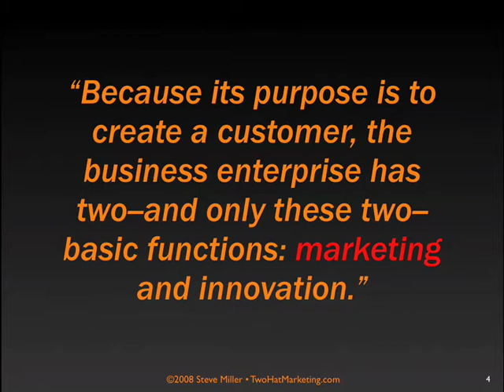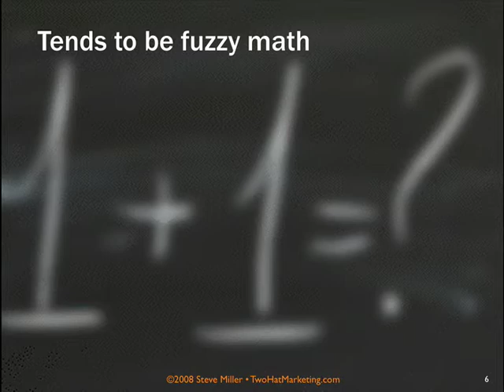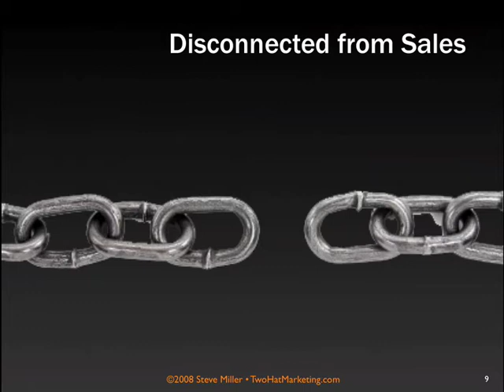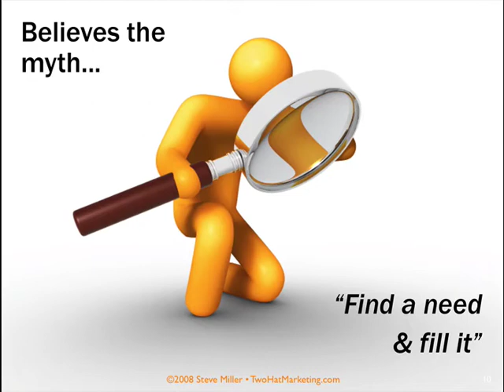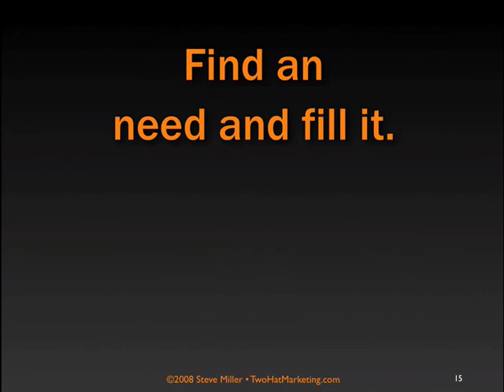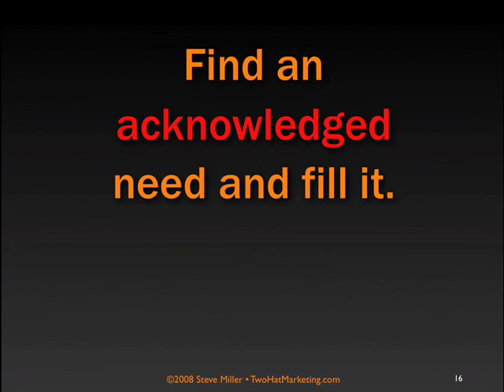Steve Miller Speaks about Marketing: Find a Need & Fill It?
One of the great myths of marketing is "find a need and fill it." Steve Miller thinks that's bogus.